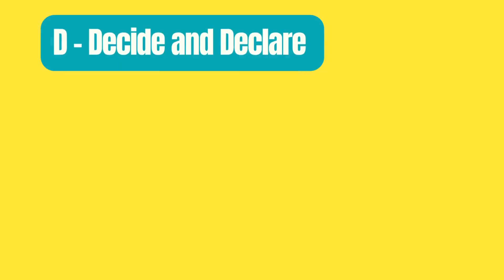Evaluating Your Support Network: How to Ensure Your Needs Are Being Met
Looking for support and specific people to help you on your journey? In today's fast-paced world, it's easy to feel isolated and unsupported. Whether you're an entrepreneur, a parent, or simply navigating through life, having a strong support network is crucial.

In this podcast episode, Bevin emphasizes the significance of identifying and prioritizing needs, taking care of yourself and your tribe, and seeking support from specific people. Remember, my goal with "All the DAMN Things" is to help women achieve their dreams, even after going through deeply challenging experiences. This episode is filled with practical advice and empowering insights that can make a huge impact on your life.

Topics covered in this episode:
Identify Your Needs
Inviting and Interacting
Nurturing Relationships
Taking Responsibility for Your Experience